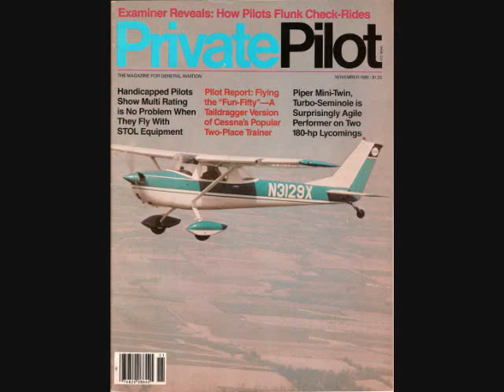In Loving Memory Of Francis Merritt Yeagle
Most pictures were taken with a 35mm camera from the 50's. Used to produce slides. Remember the slide projector ? Photos rendered from the slides were not to bad considering they were over 50 years old. F.M. Yeagle was featured on the front cover of Private Pilot Magazine November 1980 with his Cessna 150 that had been converted to what they called a "Texas Taildragger". What a joy it was to fly. Who ever own's her today should remember what the placard says on the dashboard " NO SPINS". RIGHT !!! LOL Music is from a wonderful artist,  Chuck Wild. It doesn't get any better than this. He does great stuff.